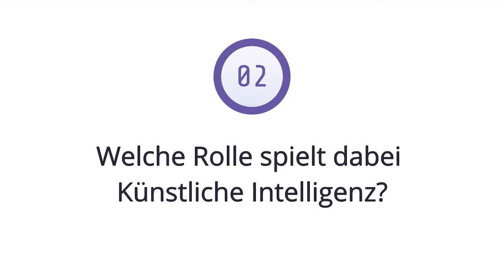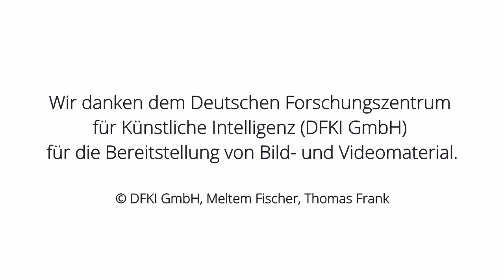Stadt | Land | DatenFluss: Dr. Elsa Kirchner über künstliche Intelligenz in Rehabilitations-Robotik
Nach einem Schlaganfall müssen Menschen Bewegungsabläufe oft neu erlernen. Wie können ihnen Roboter dabei künftig helfen? Und welche Rolle spielt Künstliche Intelligenz in diesem Zusammenhang? Das erklärt Elsa Kirchner im Interview. Das erklärt Elsa Kirchner im Interview.

Elsa Kirchner ist Neurobiologin und Informatikerin. Sie arbeitet als Wissenschaftlerin an der Universität Bremen und am Deutschen Forschungszentrum für Künstliche Intelligenz (DFKI). Dort befasst sie sich mit Rehabilitations-Robotik. Kirchner ist Mitglied der Plattform Lernende Systeme, einem Expert*innen-Netzwerk für Künstliche Intelligenz.

Das Video ist Teil der App „Stadt | Land | DatenFluss“ die für einen bewussten Umgang mit Daten sensibilisiert und die Potentiale datengestützter Technologien zeigt. Schirmherrin der App ist Bundeskanzlerin Dr. Angela Merkel.